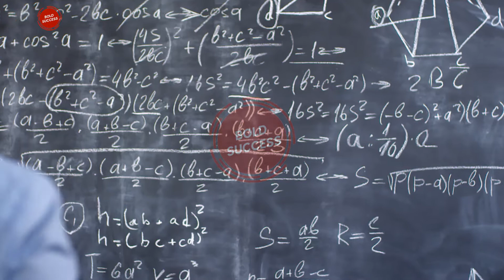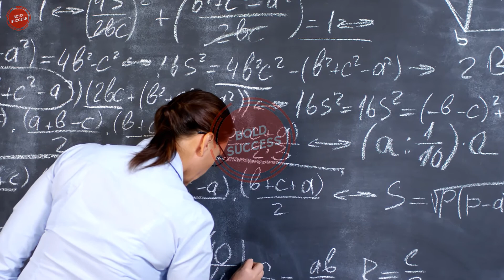How intelligence agencies working to defeat eachother? | Pakistan ISI VS Indian RAW | Bold Success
A real story of Pakistan ISI and Indian RAW.
My team and I were on a routine check that we found the activities of Veena, a female teacher at the Indian Embassy School, suspicious and we started keeping an eye on her.

A few days later we found out that Miss Veena had nothing to do with teaching but that she was a spy in the guise of a teacher. We devised a plan to get the snake out of the bill and persuaded a Hindu-Pakistani woman to enroll her son in the school of the Indian Embassy and explained the whole plan. The Hindu-Pakistani woman started worrying about her son's educational activities and coming and going to school on the second and third day and soon became close to Miss Veena.

And then there came a time when the two close friends started shopping in the markets, taking walks in the parks and watching movies in the cinemas. Miss Veena was thinking of using this Hindu-Pakistani woman as her tool while she did not know that the fisherman himself was trapped. The Hindu-Pakistani woman and our eyes soon revealed the reality of Miss Veena to us and the work of her strict surveillance was started. One day a room was booked in a big hotel in Islamabad by the Indian Embassy. This was normal, but it was our duty to identify and find out about the embassy guests.

Our man from the hotel reported that Miss Veena had arrived in the car of the Indian Defense Attach with a member of the embassy staff, Mr. Khanna, who was also a member of the RAW team, and Khanna had left Veena in the hotel room. Sitting in the tax lobby is probably waiting for a guest. When we contacted the airport, we found out that no plane was coming at that time and no car of the Indian embassy had gone to the airport, which showed that the "guest" was from here. Our team took up its position with the necessary equipment.

Moments later, a young Pakistani named Pervez, with a look of embarrassment and fear on his face, entered the hotel lobby. Mr. Khanna went ahead and greeted him warmly and said, "Come on, Pervez Sahib, we are waiting for you late" and took him to the room where Miss Veena was present. I was present. Shortly afterwards, tea and sandwiches were ordered from the room to the room service on the intercom. Our trained "waiter" immediately left with a tea trolley, which had a small transmitter installed. On his return, the "waiter" said that Veena was anxious to shower her guest with everything, but her guest was shocked and shy, while Mr. Khanna was playing the traditional role of pimp.

And she is trying to capture all the senses of her guest. However, we were listening to and recording the conversation with the help of the transmitter in the trolley. Shortly afterwards, Khanna came out of the room and got back in his car and drove back to the embassy. It was clear from the show that he was nervous

As soon as we left the hotel, we chased him and put him in our car and took him to our rest house. He was reluctant to identify himself when the investigation began. As a result, when we listened to the recording of her conversation with Veena, air started flying in her face. He started crying like a child and started apologizing. He said, “I am an engineer in the Pakistan Atomic Energy Commission and I met Rakhna on a bus coming from Lahore to Islamabad. We soon became friends

And Khanna offered to meet me with a beautiful Hindu girl whom I refused. ” It came as no surprise to us that the Indian intelligence agencies had made it a part of their culture to spy on women according to Chanakya's teachings. Miss Veena was still in the hotel room. She would either wait for Khanna or call the embassy to say that my duty at the hotel was over and that I should be picked up from here. Now we had the hotel front and very little time. Access to Veena was not without risks. He could have sounded the alarm if any of our officials were in the room and a complex diplomatic dispute could have arisen for us.

On the other hand, it was a situation that not taking advantage of was against our "secret traditions". Fifty-fifty was the expectation of success in case of any risk. However, given the personality and character of Miss Veena, we were convinced that if skill and cunning were used in this situation, it would not be difficult to get the Indian spy in the mirror. It was a million dollar chance for us to try. We made the final decision in moments and shortly after, as planned, the case officer entered the room as the hotel's security executive. Introduced himself and started a normal conversation about hotel service.